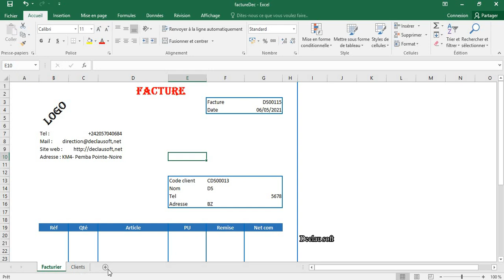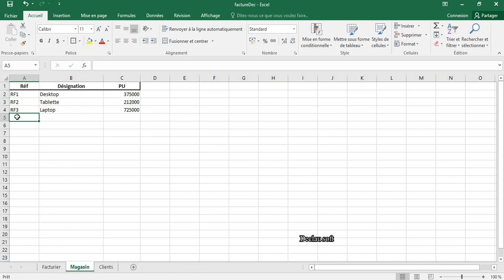Création d'une facture avec Excel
Création d'une facture avec Excel, partie VII